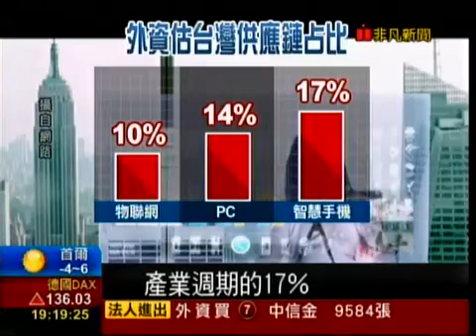20150123【非凡新聞 楊智捷】 CES虛擬顯示新時代，電子紙智錶+科技眼鏡